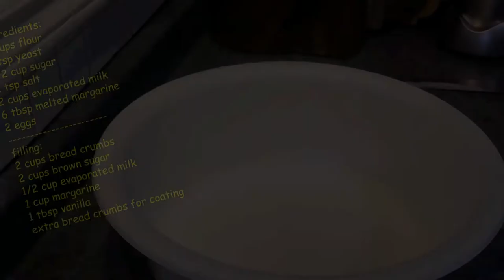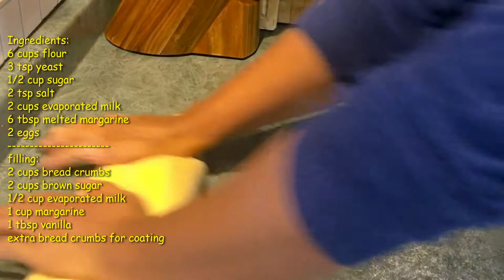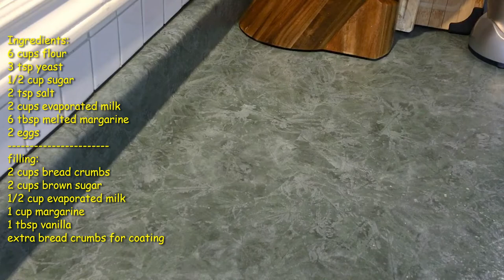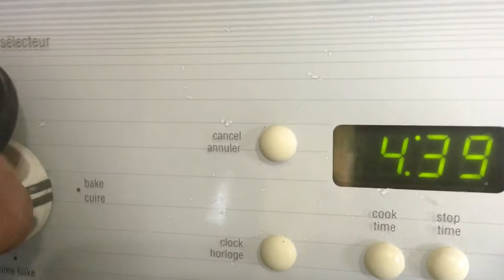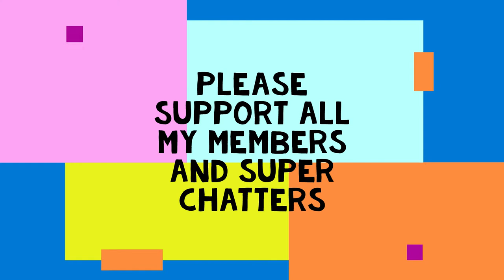Spanish bread classic recipe na pang-negosyo Full video tutorial by Jomary Reloj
JOMARY RELOJ’s CHANNEL MEMBERS FEBRUARY